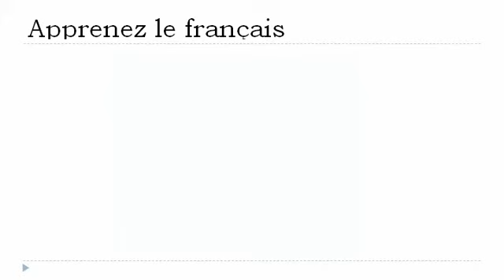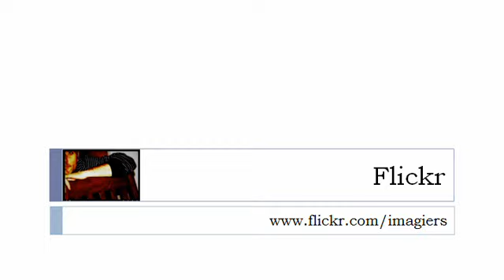学习法语的 = 动词=开始=在目前的紧张